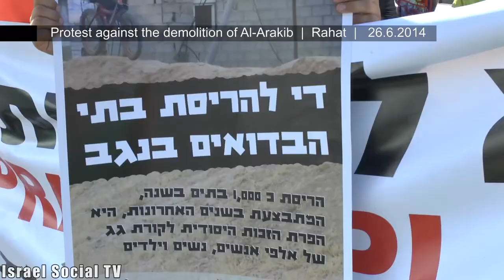Waiting Under The Tree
A solidarity protest, 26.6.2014, in the Bedouin city Rahat for the people of The Bedouin village of Al-Arakib, which was demolished over 70 times since 2010. The demolitions continue even on the month of Ramadan fasting.